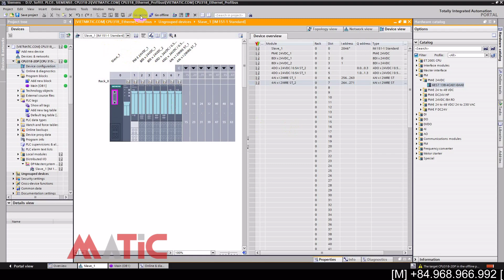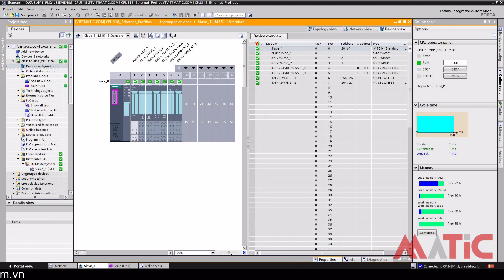[Có sẵn] Module nguồn Siemens 6ES7 138-4CA01-0AA0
Module nguồn PM-E DC24V (6ES7138-4CA01-0AA0) cho ET200S

Một số mã hàng thông dụng cho hệ Siemens ET-200S:
6ES7151-1AA03-0AB0
6ES7138-4CA00-0AA0
6ES7151-3AA23-0AB0
6ES7138-4CA01-0AA0
6ES7131-4BF00-0AA0
6ES7132-4BF00-0AA0
6ES7151-1AA03-0AB0
6ES7193-4CC30-0AA0
6ES7131-4BB01-0AB0
6ES7131-4BB00-0AB0
6ES7134-4GD00-0AB0
6ES7132-4BB00-0AB0
6ES7132-4BB30-0AB0
6ES7132-4BB31-0AB0
6ES7134-4GD00-0AB0
6ES7134-4GB00-0AB0
6ES7134-4GB01-0AB0
6ES7138-4CA00-0AA0
6ES7151-1AA06-0AB0
6ES7193-4CA30-0AA0